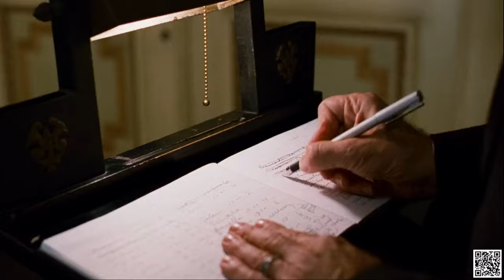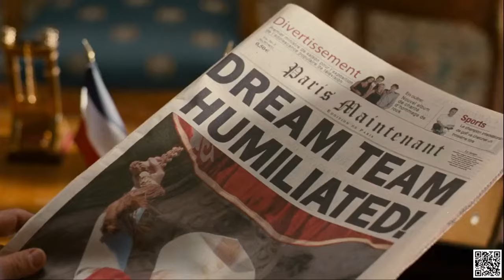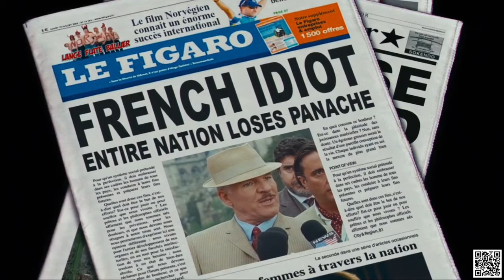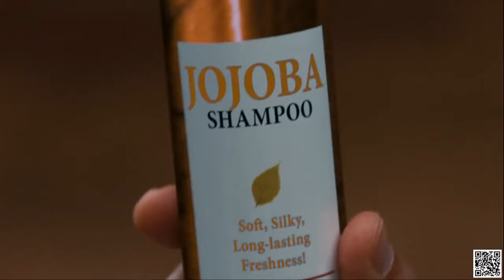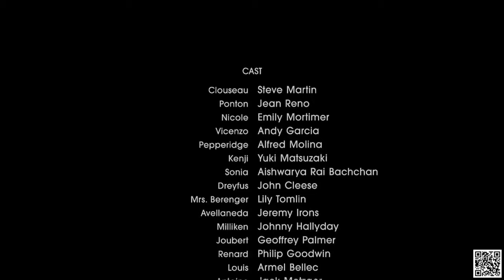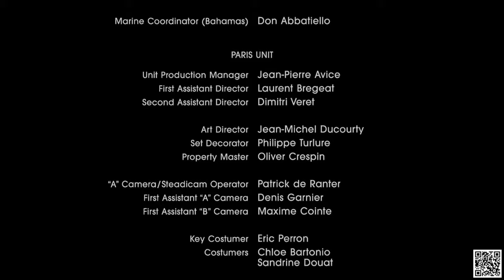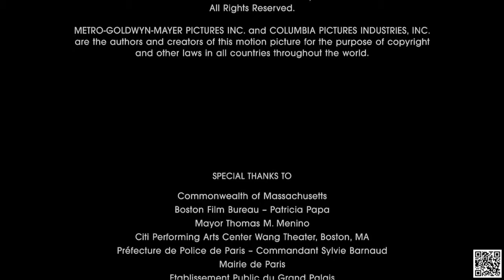The Pink Panther 2 2009 - Steve Martin, Jean Reno, Emily Mortimer, Action, Adventure, Comedy - HD.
Insp. Jacques Clouseau teams up with a squad of International detectives who are just as bumbling as he is. Their mission: Stop a globe-trotting thief who specializes in stealing historical artifacts.
pink panther,karate,diamond